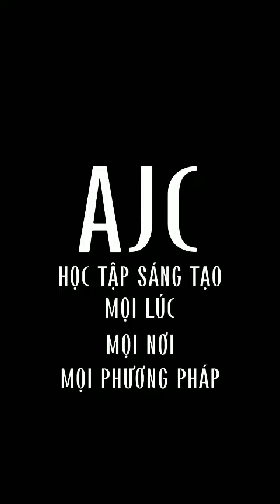Lớp Truyền thông Đại chúng K42 - Ajc Aj